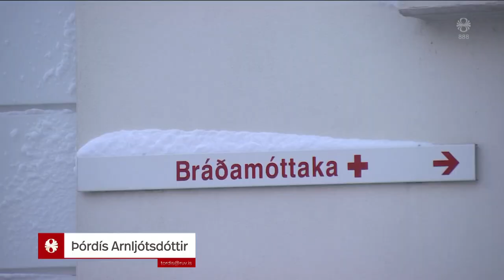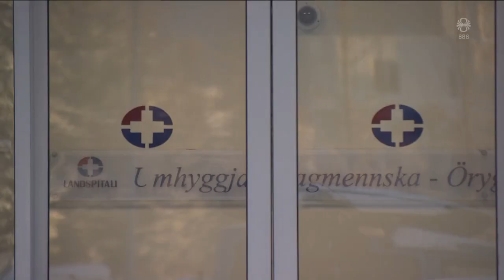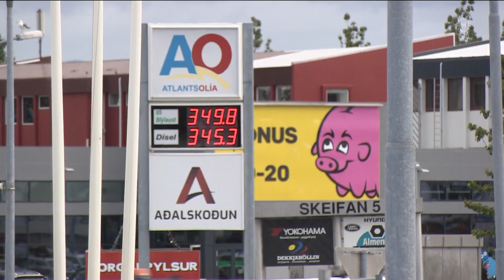Fréttir - 29. des 2022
Fréttir RÚV frá 29. desember 2022 - Efnisyfirlit:
00:01:28 Ekki meira fannfergi á Eyrarbakka í áratugi
00:03:34 Reyðarfjörður rafmagnslaus í sjö klukkustundir
00:04:45 Bæði óvenju hlýtt og óvenju kalt
00:06:43 Veðrið
00:08:38 Hátt í sjötíu eldflaugum skotið á Úkraínu
00:11:03 Goðsögnin Pele látinn
00:11:46 Ekki hægt að búa við þetta ástand á bráðamóttöku
00:14:19 Bláfjöll opnuð
00:16:01 Margt hækkar 1. janúar
00:17:53 Vegir að landamærum Kósóvó og Serbíu opnaðir aftur
00:18:31 Netanjahú aftur við völd í Ísrael
00:20:05 Íþróttamaður ársins